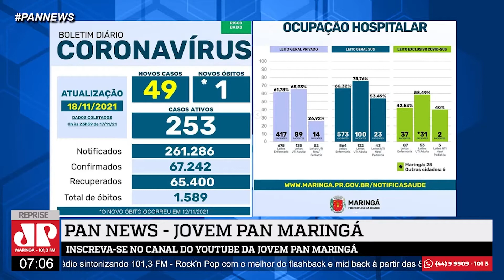BOLETIM DA COVID-19 EM MARINGÁ E NO PARANÁ DESTA QUINTA (18)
Veja ao Pan News de segunda a sexta a partir das 7h00 da manhã AO VIVO no Youtube.com/jovempanmaringatv